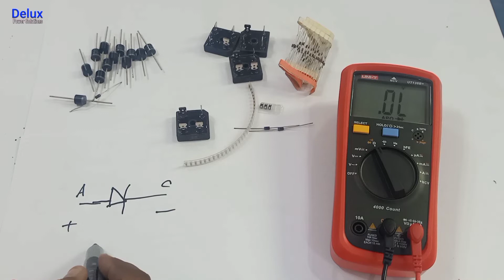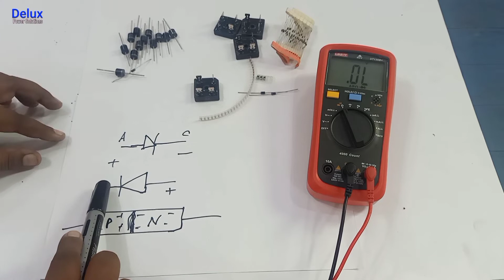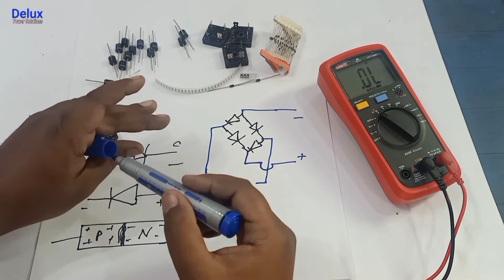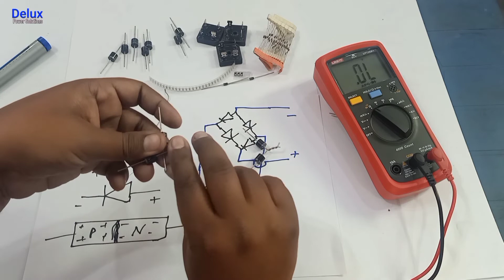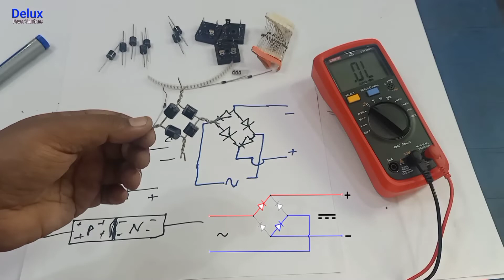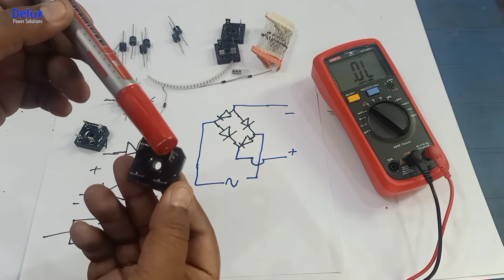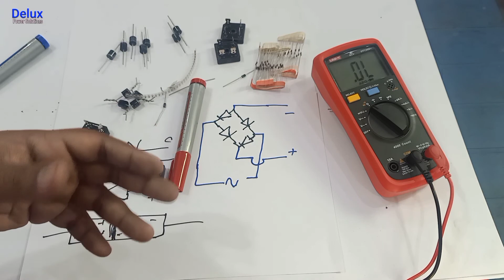How to make a Bridge Rectifier | What is Diode | How to use Diodes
In this video I'm showing how to test a Bridge Rectifier. How to make a bridge rectifier and What is Diode and how to use in electrical and electronics circuits.

Multimeter Operation.